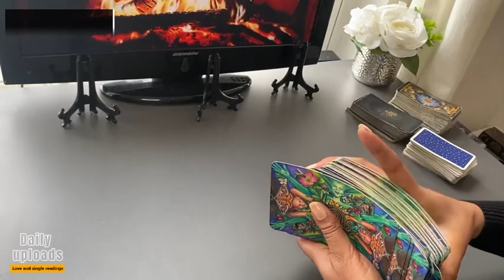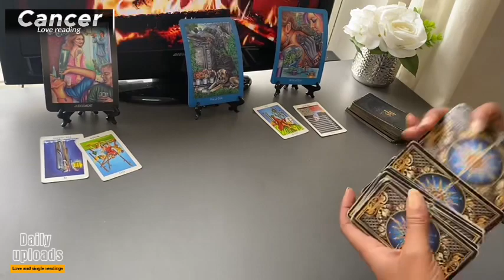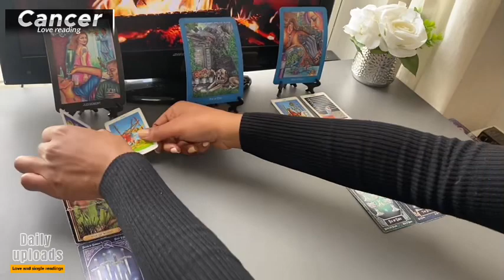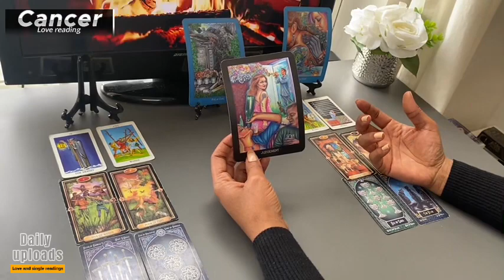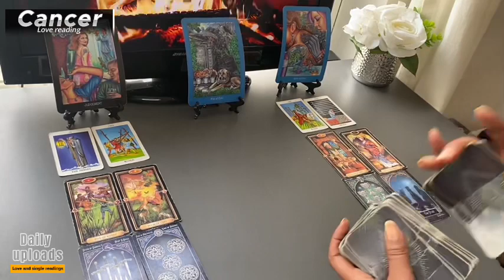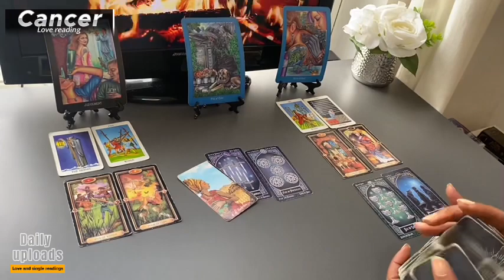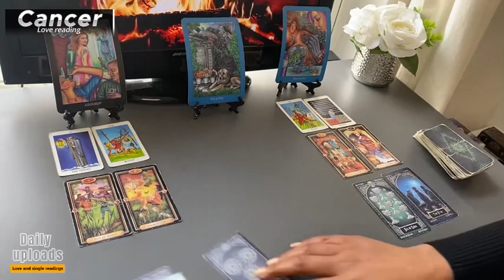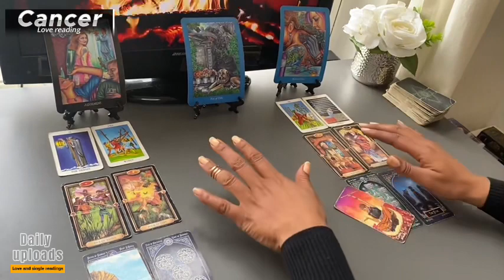CANCER ❤️ You'll Be SURPRISED By What STOPPED Them Moving This Forward | FEBRUARY 2024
1:48 CANCER Love Tarot JANUARY 2024 Start of CANCER Love Tarot Reading

Monday Scorpio/Aquarius
Tuesday Gemini/Libra
Wednesday Pisces/Capricorn
Thursday Cancer/Virgo
Friday Sagittarius/Taurus
Saturday Leo/Aries